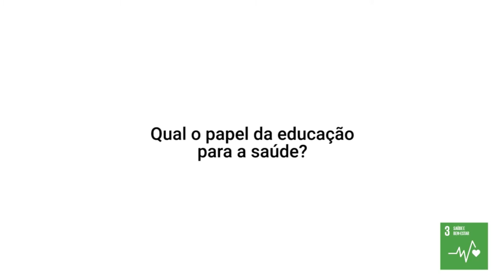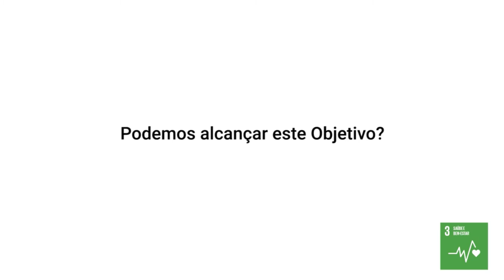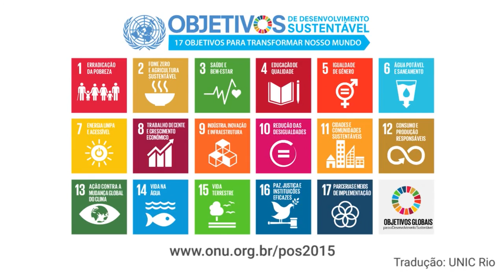Objetivos Globais da ONU explicados por um especialista: saúde e bem-estar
O diretor-executivo do Fundo de População das Nações Unidas (UNFPA), Babatunde Osotimehin, fala sobre o papel dos governos e da sociedade civil para que o mundo alcance o Objetivo de Desenvolvimento Sustentável (ODS) número 3, sobre saúde e bem-estar. Confira neste vídeo; saiba mais sobre o ODS 3